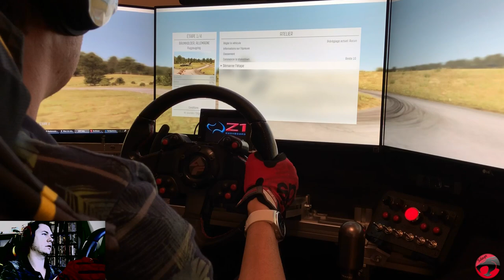DIRT RALLY #3 TRIPLE SCREEN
Nouvelle vidéo sur Dirt, avec cette fois çi la participation au championnat TeamLSF (déjà en cours!) histoire de rajouter un peu de compétition .